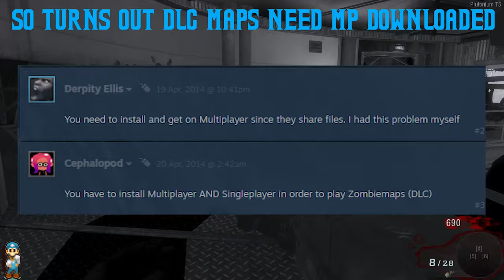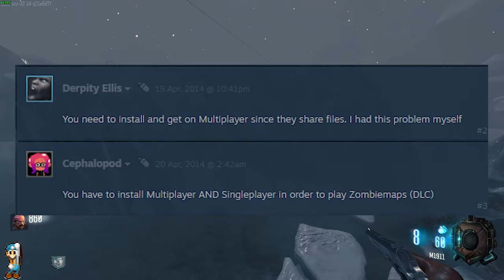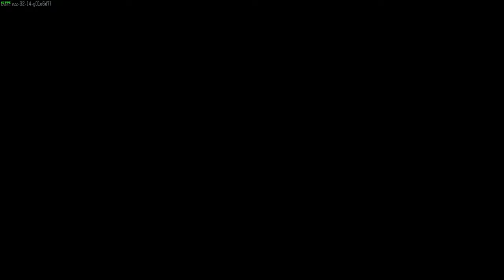I PLAYED EVERY* CALL OF DUTY ZOMBIES MAP - Zombies Retrospective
00:00 - Nacht der Untoten
10:00 - Verruckt
14:00 - Shi no Numa
19:00 - Der Riese
22:00 - Kino Der Toten
34:10 - Five
51:13 - Ascension
1:04:05 - Call of The Dead
1:09:20 - Shangri La
1:15:25 - Moon
1:20:10 - TranZit
1:24:45 - Bus Depot
1:27:16 - Farm
1:36:15 - Town
1:54:20 - Nuketown
2:00:00 - Die Rise
2:09:00 - Mob of The Dead
2:18:00 - Buried
2:32:20 - Origins
2:48:10 - Shadows of Evil
3:01:15 - The Giant
3:12:00 - Der Eisendrache
3:29:50 - Zetsubou No Shima
3:41:00 - Gorod Krovi
4:11:30 - Revelations
4:26:20 - Voyage of Despair
4:36:10 - IX
4:48:40 - Blood of The Dead
5:03:00 - Classified
5:14:50 - Dead of the Night ft. Bots
5:23:17 - Ancient Evil
5:35:00 - Alpha Omega
5:50:00 - Tag Der Toten
Sorry about some of the BO2 in game audio, idk what happened there, it's a youtube moment indeed